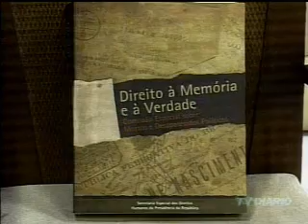"Direito à Memória e à Verdade" - 3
Entrevista cedida por Mário Albuquerque [presidente da Associação 64/68 - Anistia] e o militante Chico Passeata ao Programa Tarde Livre, produzido e transmitido pela TV Diário [Ceará] sobre o o livro "Direito à Memória e à Verdade", produzido pela Secretaria Especial dos Direitos Humanos da Presidência da República. [Terça-Feira, 4 de setembro de 2007]